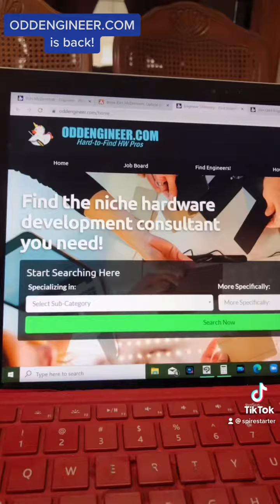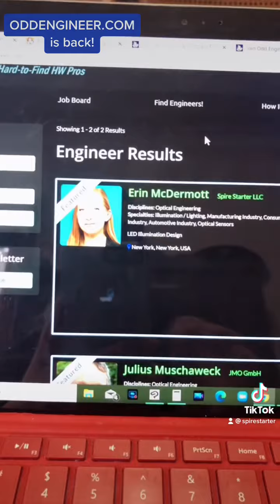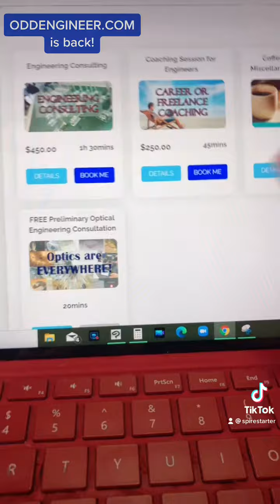Odd Engineer V2 is Here! Find Niche Hardware Engineers or Get Listed Today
THIS IS ALL YOUR FAULT. (FYI)
It’s back!💥
Due to popular demand, Odd Engineer V2 is here!

niche hardware 🛠 engineers

 **right now**⏰

AND

V2 is also for open to public signups!

(Before it was invite-only. Approval still required for paid members.)

Jump on signing up by 🎃 October 31st

to score🥳

60 DAYS FREE!! 💲💲💲

Try out the booking software
community consultation features

totally FREE 💰with no obligation.